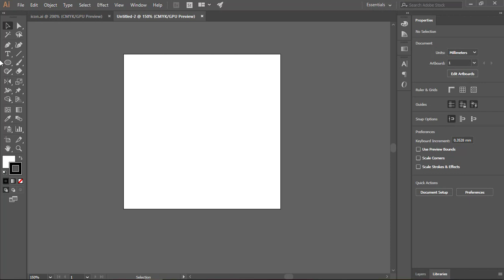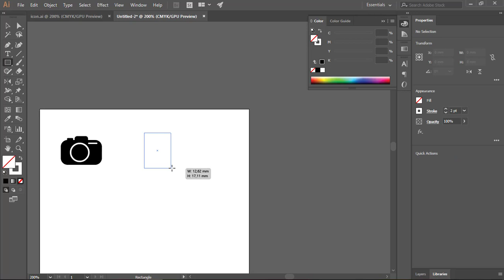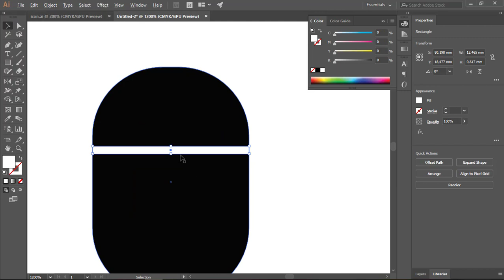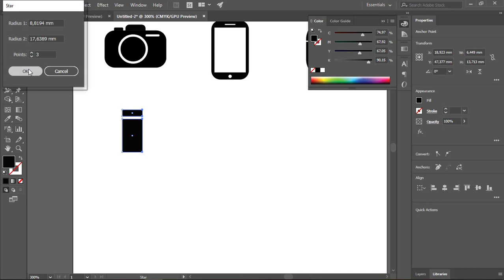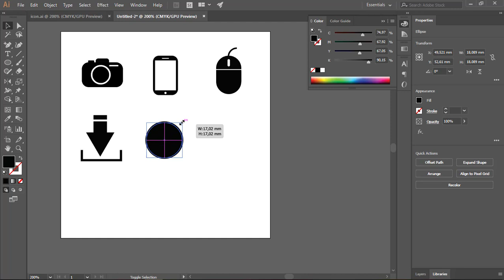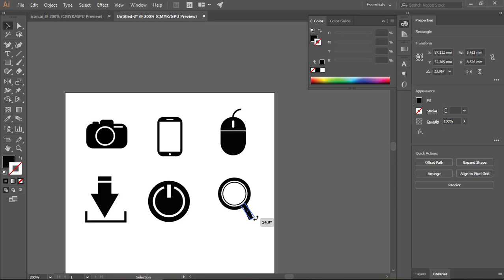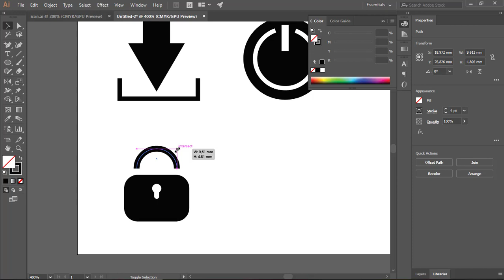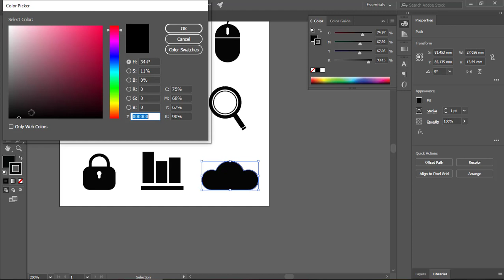Membuat Desain ICON Flat Tanpa Sketch di Adobe Illustrator ( Timelapse )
nah kali ini suhe buat tutorial desain icon yang cukup sederhana dengan video timelapse yakin deh kalian juga bisa buatnya